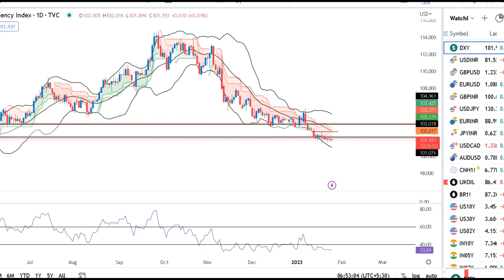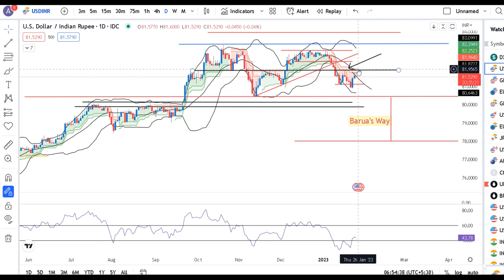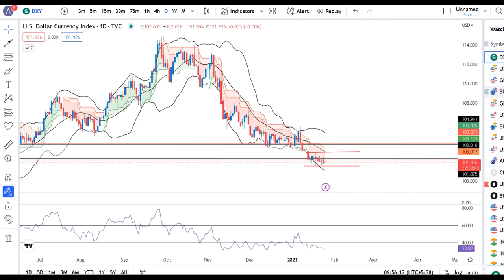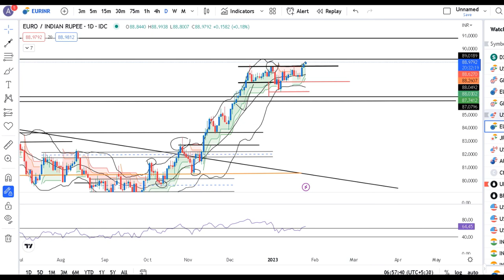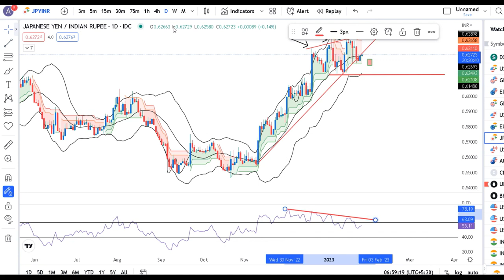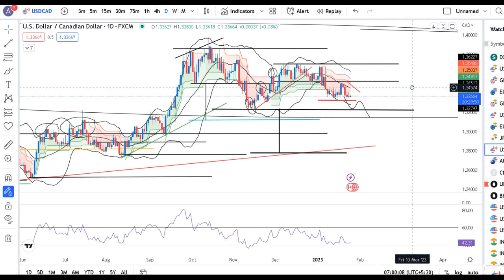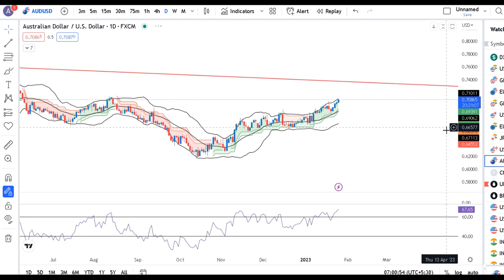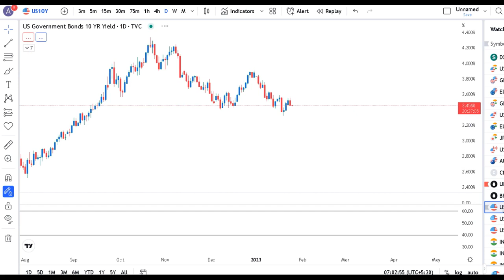USDINR trading in a range of 81.10 to 82.10, DXY Consolidating--Currency Daily Analysis 25th Jan